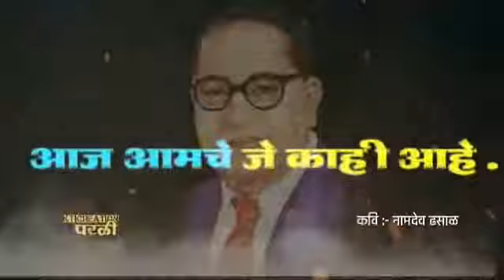Jay Bhim Status Motivational